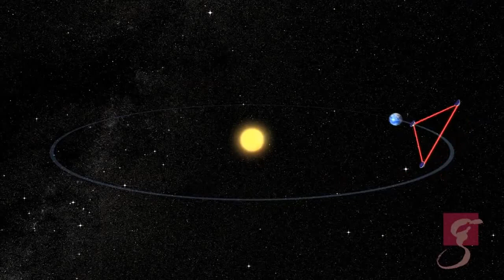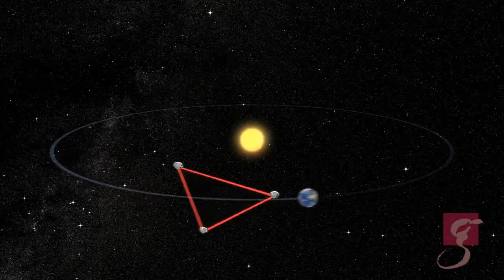LISA Space-Based-Gravity Wave Detector Orbit Path